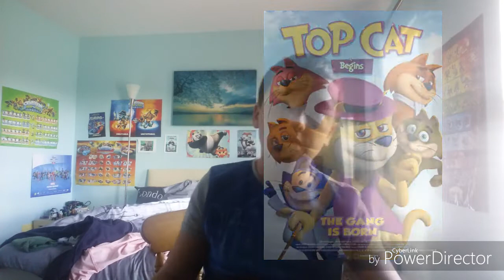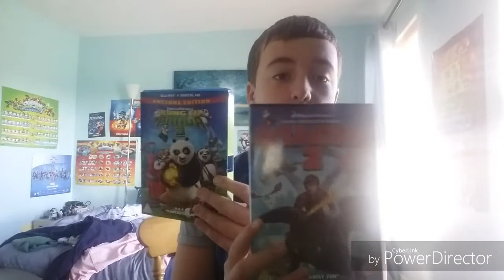Top Cat Begins Review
My Review For Top Cat Begins. I apoligise for not being on saturday guys. I was out all day on Saturday. But here it is.